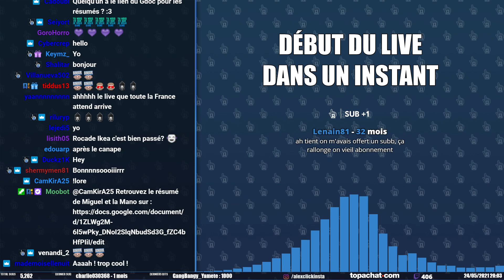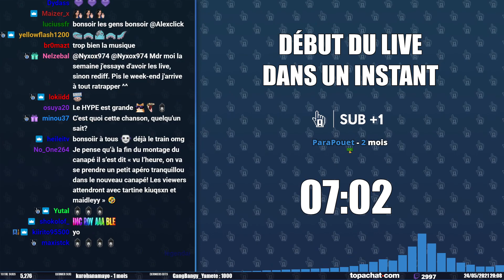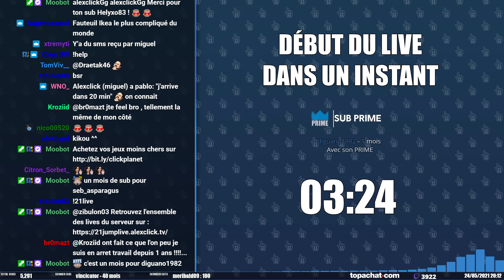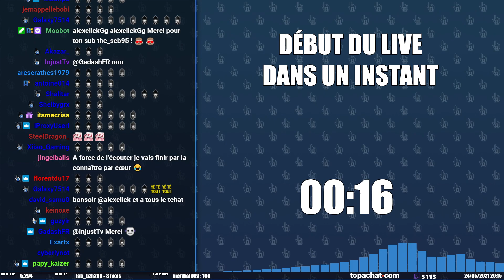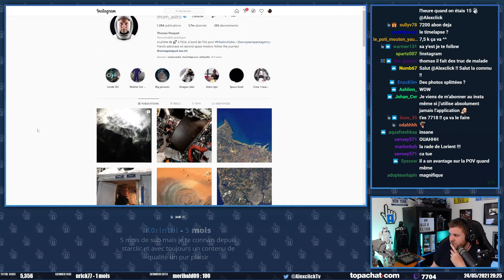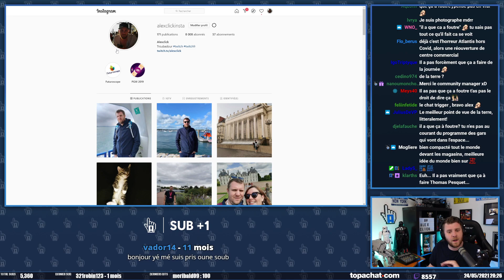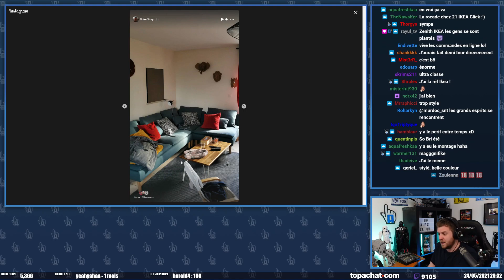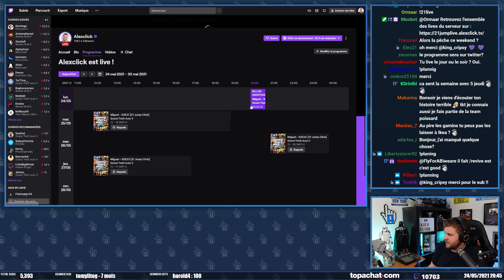Miguel - S2E20 |21 Jump Click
Toutes les infos concernant le serveur 21 Jump Click GTA RP